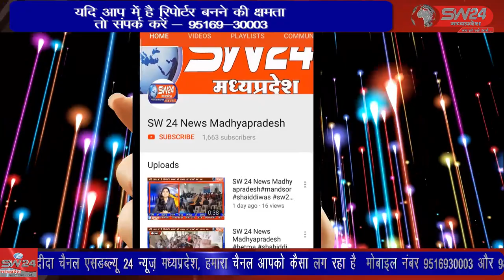SW 24 News Madhyapradesh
खरगोन शहर के अतिव्यस्ततम मार्ग डायवर्सन रोड़ पर रविवार शाम बाईक सवार दो बदमाशों ने दिनदहाड़े पैदल जा रही एक महिला के गले से सोने की चौन झपट ली। हालांकि बदमाशों की यह करतूत एक सीसीटीवी कैमरे में कैद हुई है। खरगोन से जयन्त गुप्ता की रिर्पोट